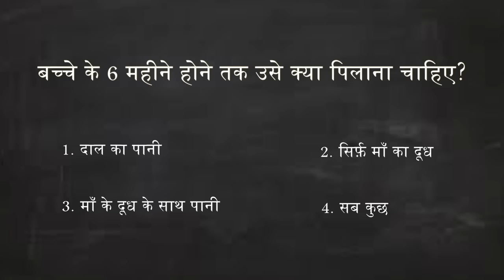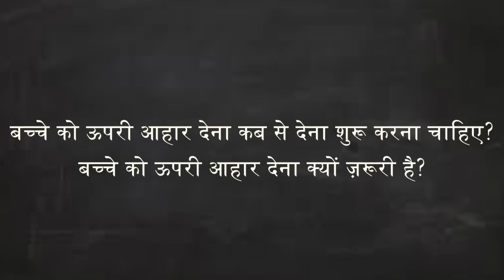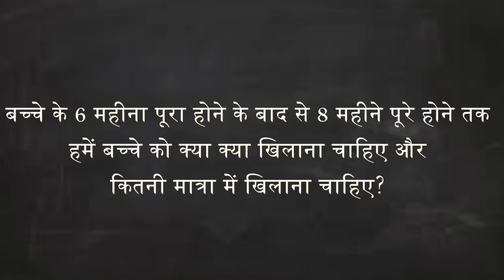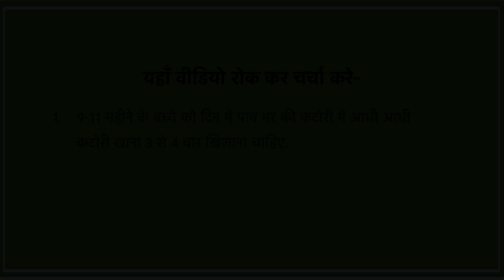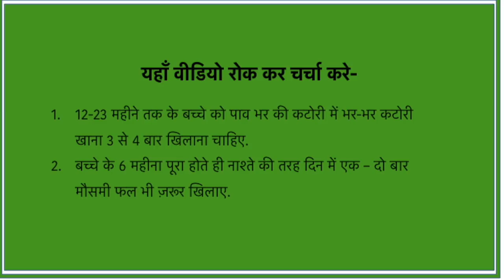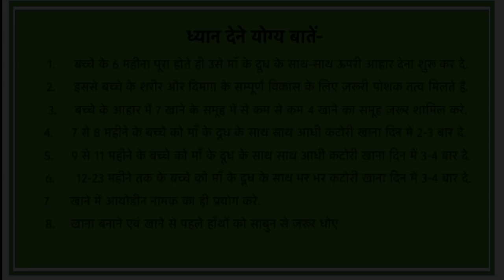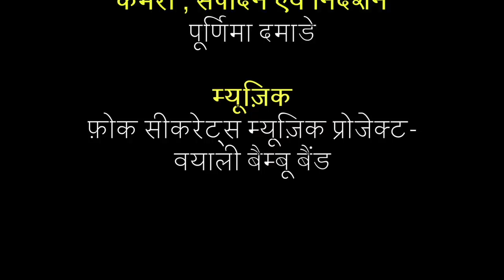Age Specific Complimentary Feeding NHM